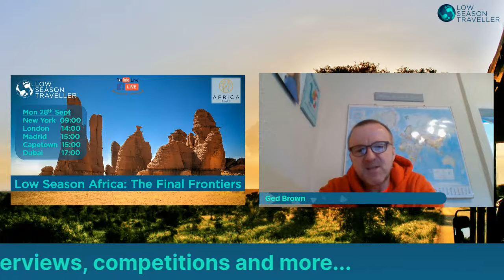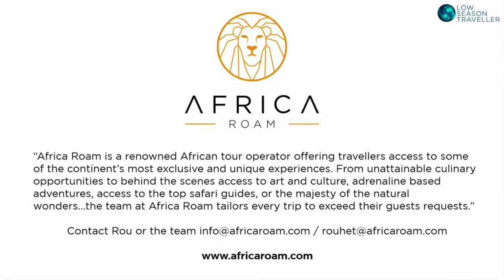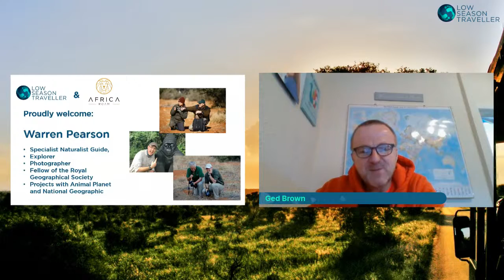Low Season Africa: The Final Frontiers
In this last episode on the low seasons in Africa, we speak to our resident expert, Warren Pearson, about the next frontiers in Africa away from the mainstays of Southern and Western Africa.  This, is real adventure and discovery...